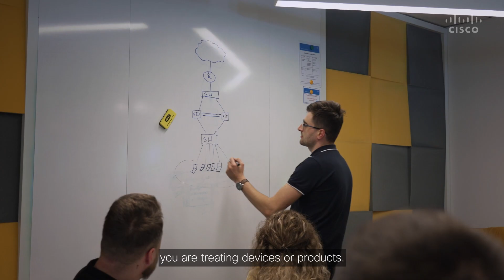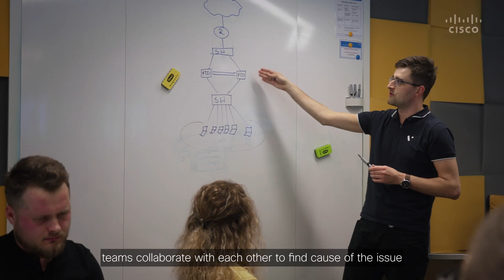What It’s Like to Be a Technical Consulting Engineer at Cisco EMEA | Career Insights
In this Cisco Tech Talk, get an inside look at the role of a Technical Consulting Engineer (TCE) in the EMEA region. From solving complex technical issues to supporting mission-critical networks, TCEs play a vital role in delivering customer success and driving innovation across Cisco solutions. Hear firsthand what it’s like to work on a global support team and how Cisco empowers technical talent across Europe, the Middle East, and Africa.

  What you’ll learn in this video:
  – What a Technical Consulting Engineer does at Cisco and how they support customers
  – The technologies, teams, and regions involved in EMEA-based support
  – Career growth, learning, and collaboration opportunities in Cisco’s global CX organization

  The Technical Consulting Engineer role offers a unique opportunity to work at the forefront of networking technology—solving challenges, supporting innovation, and making a global impact.